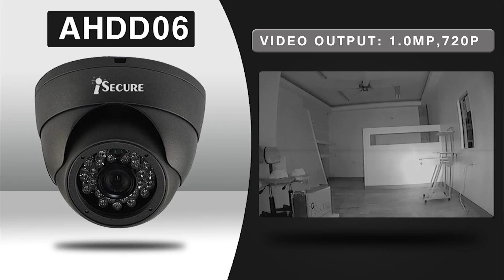AHDD06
iSecure AHDD06 is a Dome high definition camera suitable for indoor surveillance application. Equipped with 720P image resolution,1MP resolution, 24 IR high intensity LED’s that covers 20M Range, 3.6mm/F2.0 focus length and vandal-proof housing.